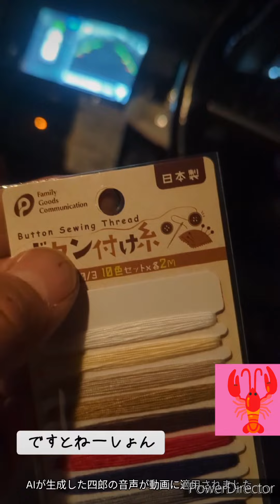2024年5月12日